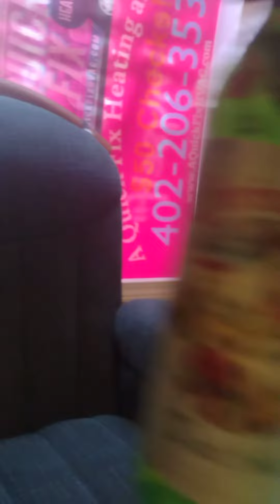Christmas mint flavored soda taste test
watch us taste-test mint-flavored Christmas soda.